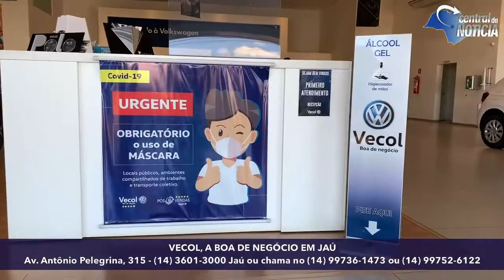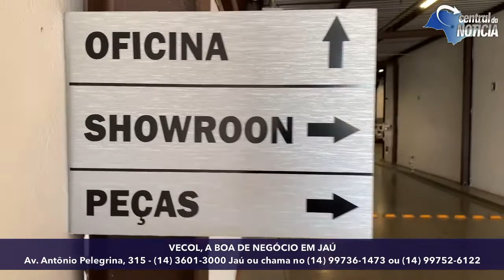VECOL, A BOA DE NEGÓCIO EM JAÚ . Antônio Pelegrina, 315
𝘁𝗮𝘅𝗮 𝟬 𝗲 𝗽𝗮𝗿𝗰𝗲𝗹𝗮𝘀 𝗱𝗲 𝟵𝟵 𝗿𝗲𝗮𝗶𝘀: VECOL E A OPORTUNIDADE DE VOCÊ TROCAR DE CARRO EM JAÚ E IBITINGA

Em abril, tem Polo e Virtus com parcelas a partir de 699,00 reais.
T-CROSS .
Além de toda linha com juros 0 em 36x, na compra do Jetta você ganha um patinete elétrico. T Cross com preços e condições que você só encontra na Vecol.
E na Vecol você também encontra os melhores seminovos da região. Garantia, perícia e confiança Vecol.

Atenção produtor rural, frotista, PCD: a Vecol tem as melhores condições do mercado para você.

VECOL, A BOA DE NEGÓCIO EM JAÚ

Consulte mais e todas as condições com os vendedores
Vecol Volkswagen - Jaú e Vecol Veículos. A boa de negócio